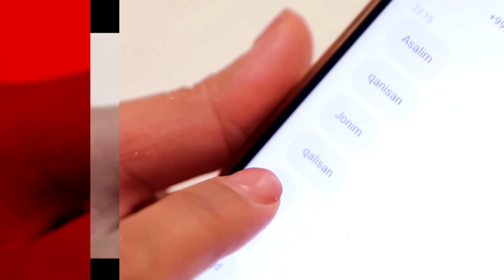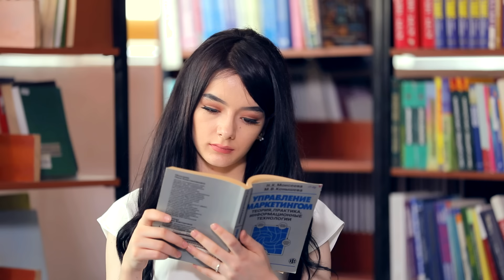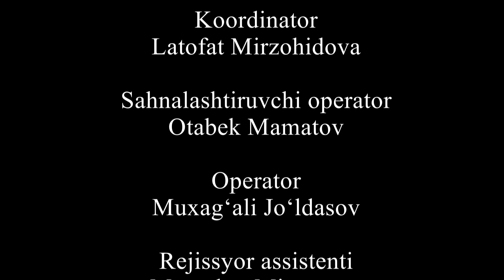TO'YING BO'LSA KO'ZINGNI OLDIDA ERINGNI CHAVAQLAB TASHLAYMAN